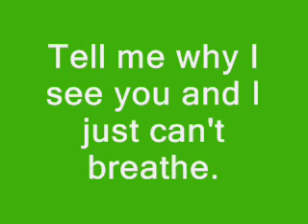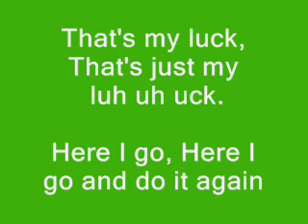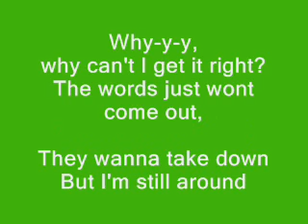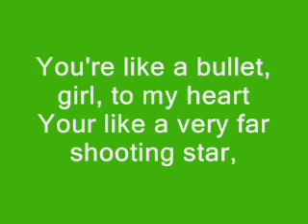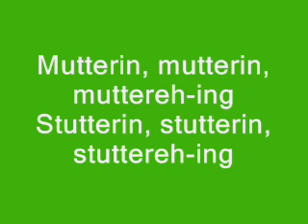Stuttering by the friday night boys lyrics